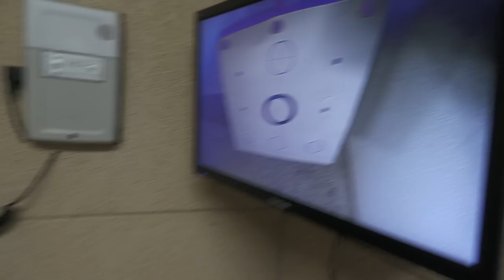Never Change a Winning Team - Mit der Merkel K5 auf der Pirsch in der Slowakei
In der heutigen Episode geht es in eines der Topreviere von K&K Premium Jagd GmbH und zwar besuchen wir die Slowakei. Das Interesse an diesem Jagdland nimmt stetig zu, denn wenn fünf Schalenwildarten rufen, noch dazu tagaktiv, schlägt jedes Jägerherz höher. Hier kann man nach Herzenslust pirschen, dass Gelände ist mittelbar für fast jeden Pirschjäger zu bewältigen.

Branislav und  Kai -Uwe jagen schon seit Jahren zusammen. Sie sind ein eingespieltes Team und Kai-Uwe verlässt sich natürlich auf Branislav bezüglich der Ortskenntnis und des  Wissens über die Einstände der verschiedenen Wildarten. Und so jagen die beiden immer von morgens bis abends zwischen den Ansitzen. Dabei kommen in dem traumhaften Mittelgebirgsrevier etliche Kilometer zusammen. Die fünf vorkommenden Schalenwildarten sorgen immer für eine bunte Strecke. Für Pirschjäger ist die Ausrüstung ein ganz wichtiges Element. Führig und leicht und präzise schießend muss die Waffe sein, das Kaliber angepasst an eine Kipplaufbüchse, mit Reserven auch für weite Schussentfernungen und bei nahen Distanzen ebenfalls mit einer hohen Tötungswirkung. Last but not least sind variable Zielfernrohe  mit maximal 42er Objektivdurchmesser ideal. Das Schießen über einen Zielstock  sollte keine  Herausforderung darstellen.

Begleiten Sie Branislav und Kai-Uwe auf eine spannende Frühpirsch.

Unsere verwendeten Produkte:

Das RWS EVOLUTION GREEN ist ein bleifreies Teilzerlegungsgeschoss mit einer Reihe von aufeinander abgestimmten Konstruktionsmerkmalen. Die Geschosskerne sind aus lebensmittelechtem Zinn. Durch spezielle Vorfragmentierung des vorderen Geschosskerns sowie die Speed-Tip-Geschossspitze erreicht das RWS EVOLUTION GREEN seine überzeugende Geschosswirkung – herausragende Augenblickswirkung auch auf weite Schussdistanzen!

Today's episode takes us to one of the top areas of K&K Premium Jagd GmbH, namely Slovakia. The interest in this hunting country is constantly increasing, because when five hoofed game species call, which are also diurnal, every hunter's heart beats faster. Here you can stalk to your heart's content, the terrain is manageable for almost every stalker.

Branislav and Kai-Uwe have been hunting together for years. They are a well-rehearsed team and of course Kai-Uwe relies on Branislav for local knowledge and knowledge of the situation of the various game species. And so the two always hunt from morning to evening between the hides. In the dreamlike low mountain range area, several kilometers come together. The five hoofed game species that occur always ensure a colorful route. Equipment is a very important element for stalkers. The weapon has to be easy to handle, easy to shoot and shoot precisely, the caliber adapted to a break-open rifle, with reserves for long-distance shooting and also with a high killing effect at close range. Last but not least, variable scopes with a maximum lens diameter of 42 are ideal. Shooting over a rifle stick should not pose a challenge.

Accompany Branislav and Kai-Uwe on an exciting morning game drive.